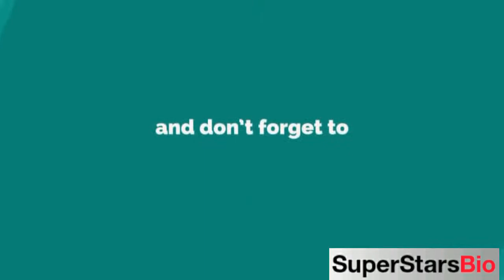Tenika Davis Canadian Actress Biography & Lifestyle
KNOWN FOR
Debug 2014

FULL NAME:
Tenika Davis

PROFESSION:
Actress

NATIONALITY:
Canadian

AGE:
36 years old (in 2021)

BIRTHPLACE:
Toronto, Canada

ZODIAC SIGN:
Cancer